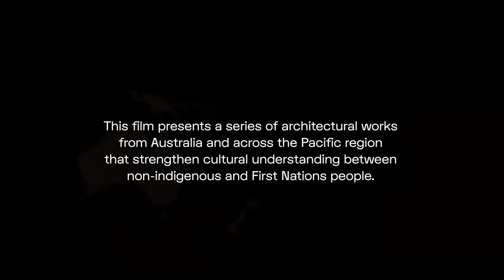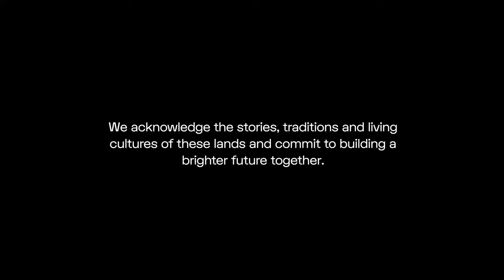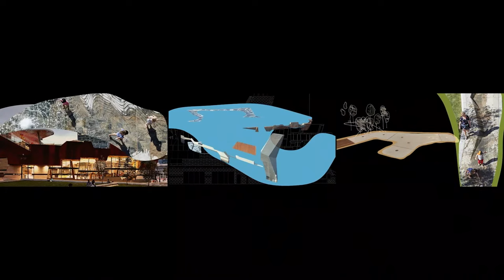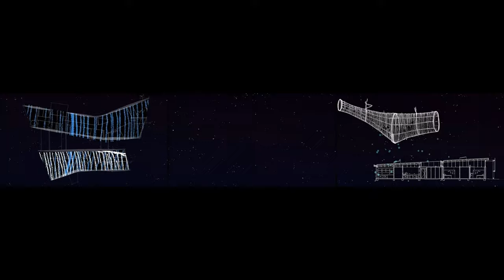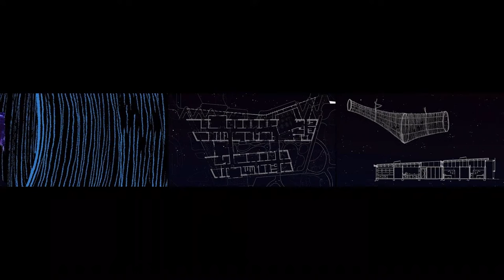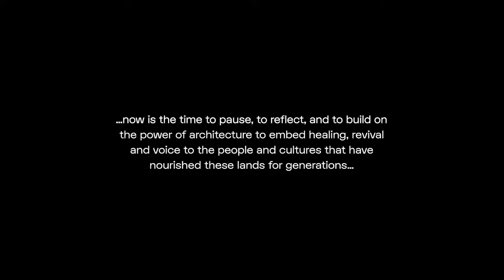INBETWEEN 2021: The Australian Exhibit for the Venice Biennale